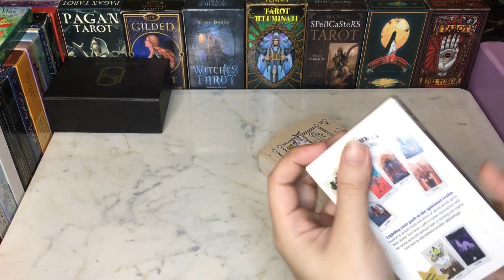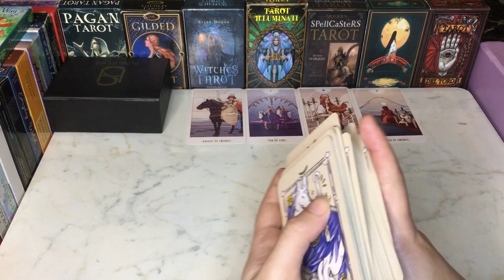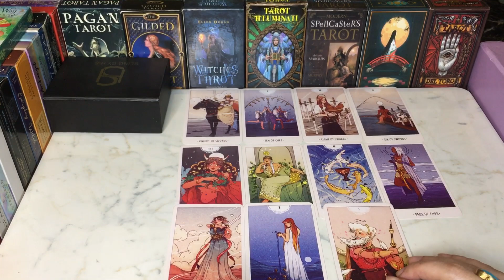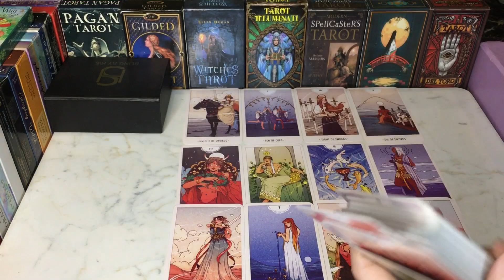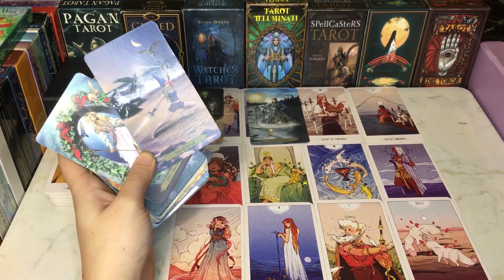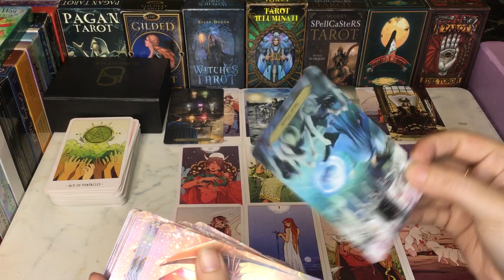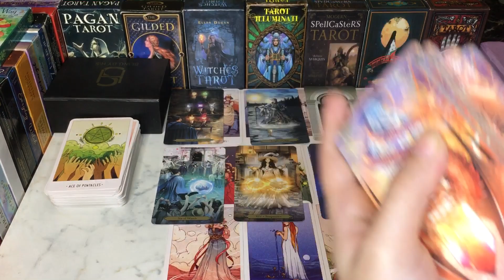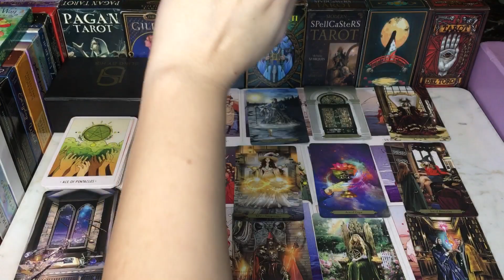IS THIS CONNECTION💕SOULMATE KARMIC💭currentfeelings